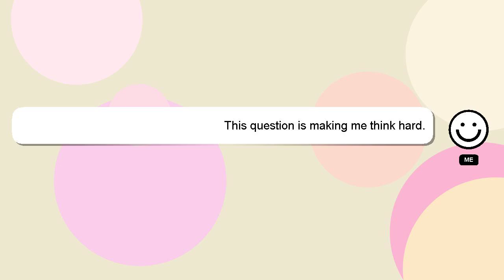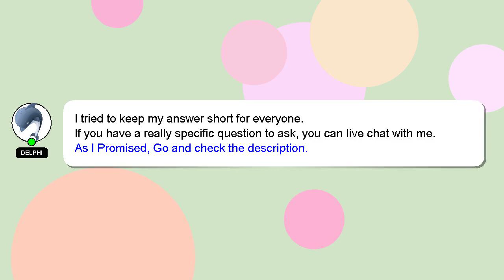Array : array_merge: Argument #1 is not an array in laravel 5.5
laravel Argument an 5.5 : not is array_merge(): in #1 array Array